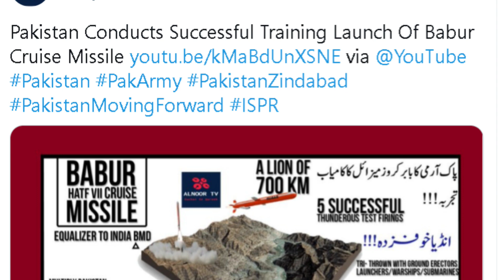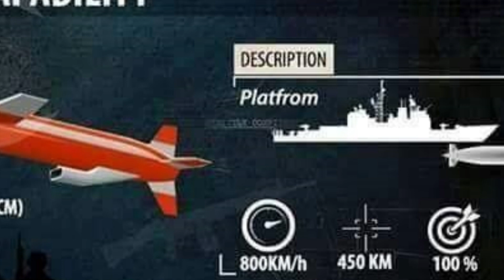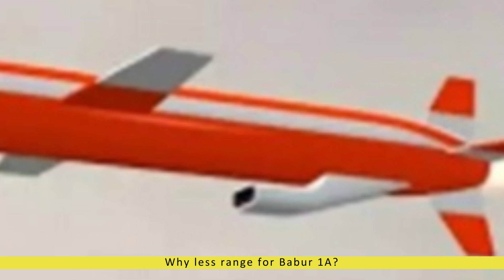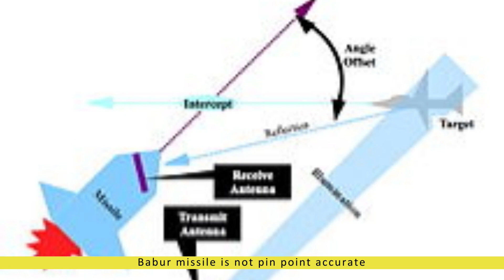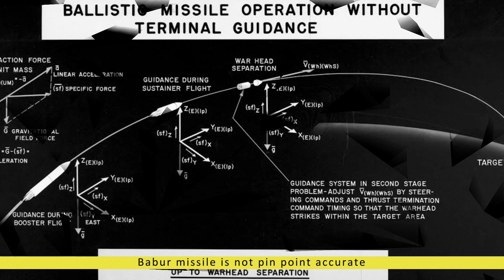Pakistan successfully test fired Babur 1A missile | How big is the threat for India?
The Pakistani army on Thursday successfully test-fired Babur 1A cruise missile. Babur is a short range surface-to-surface ballistic missile capable of hitting land and sea targets with “high precision” up to 450 kilometers away. The Babur cruise missile IA was launched from a "state of the art Multi Tube Missile Launch Vehicle".

The Inter-Services Pubic Relation(ISPR) on Thursday reported in a statement the successful test of Babur 1A cruise missile. This is the third missile test by Pakistan in less than a month followed by Shaheen-3 & Ghaznavi missile test. The cruise missile has a range of 450+ KM and can be launched from land and submarine based platforms. The military media wing of Pakistan further claimed that the missile is capable of engaging both Land and Sea targets.

Babur has Turbo fan engine with solid fuel propelled booster used during the launch. It can carry 450-500 Kgs of conventional or nuclear warheads. It can attain maximum speed of 990KM/h(Mach 0.8). When the missile is launched the solid-fuel booster is triggered which ignites the Turbo engine. After the launch the wings in the missile opens up which provides it high degree of maneuverability and terrain hugging capability which makes its detection difficult against enemy radar.

While all seems to be good about this missile and it might seems its a big threat to India, I would request you to wait till we tell about this missile which wont be available on public media platform easily.

Babur is not indigenously developed by Pakistan unlike Nirbhay missile by India. It has been build by reverse engineering of US Tomahawk missiles. While Pakistan makes tall claim about its copied tech to be 700+ KMs, US estimates its max range to be just over 350KMs, which means less than half of what have been boasted by Pakistan. Also the Babur-I missile has a range of 700+ KMs then why the range of Babur 1A which was tested recently has reduced to 450KMs? The possible reason could be the engine which was used earlier is not available now and the Babur 1A which has been tested is recently is using a Chinese engine which does not power the missile with the required range.

We all know that if a missile has to hit its target with pin point accuracy it need to have Active Radar homing seeker which helps with the guidance of the missile at terminal stage and better accuracy against a moving target. However, Pakistan could not reverse engineer the Active Radar seeker technology. Therefore the tall claim of Pakistan about pin point accuracy of its missile is baseless. Babur which is just relying on Teracom and Inertial navigation system falls close to its target but not with pin point accuracy. The Babur missiles could only be effective if they are used in large numbers and against stationary targets.

Talking about guidance, Pakistan does not have navigation satellite of its own and derives its guidance from Russian & Chinese satellites. The other countries such US, China and Russia do sell their navigation codes but they knowingly put some amount of error to decrease the accuracy of missiles.  The cruise missiles which receive satellite navigation corrections all the way to the target from the US Global Positioning System (GPS) or Russian Global Navigation Satellite System (GLONASS) leading to 10 metres Circular Error Probability (CEP is a measure of accuracy, defined as the radius of a circle in which 50 per cent of missiles are successfully delivered).

At the same time, Indian cruise missiles such as Nirbhay uses India's own IRNSS/NAVIC satellite system which has enhanced accuracy.

As we have already discussed Babur has terrain hugging capability which enables it to fly low and dodge radars. However, DRDO has developed a critical technology called ADA(Advance Air Defense) missiles which are developed keeping in mind cruise missiles. Barak-8 which is long range anti air and anti missile, Akash which is short range air-to-air missile and its longer range variant's development is also in progress can easily destroy any cruise missile. Pakistan still does not have supersonic cruise missile like Brahmos which can fly 9 times the speed of Babur. Pakistan also does not have any answer for India's BMD(Ballistic Missile Shield).